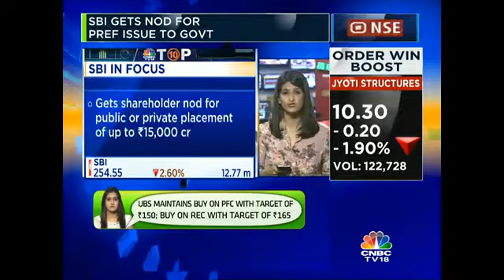SBI Gets Nod For Preferential Issue To Govt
SBI gets shareholder nod for preferential issue to govt for up to Rs 5,681 crore. Ritu Singh gets us the details.